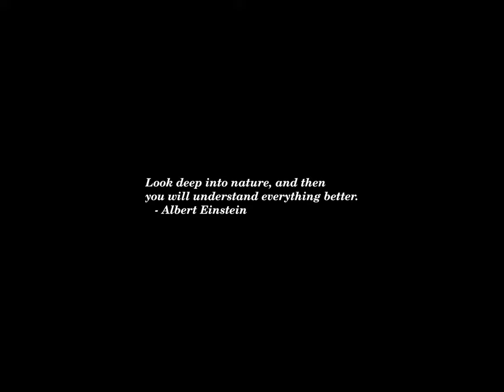Sunset Time-lapse: Friday, September 13, 2024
Today's headlines:

Springfield Evacuates Schools For Second Day After Bomb Threat—As Right-Wing Conspiracy Theory Targets Haitians

Arkansas’ gov says Medicaid extension for new moms isn’t needed. Advisers disagree

Arrest made in connection with damaged property at Union Station after DC protest

Climate change makes farming easier in Alaska. Indigenous growers hope to lead the way

2 Paralympic athletes from Congo reported missing after their competitions

Calls grow for Dolphins QB Tua Tagovailoa to retire as he sustains another concussion

Price transparency is key to reducing health care costs

2 Springfield schools evacuated, another closed for the day

Six House Republicans join bipartisan commitment to uphold election results